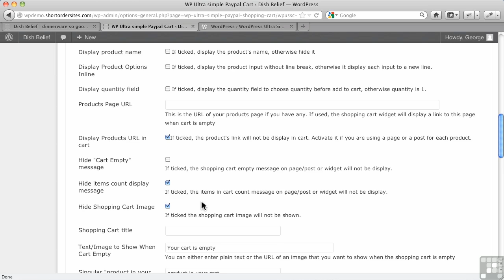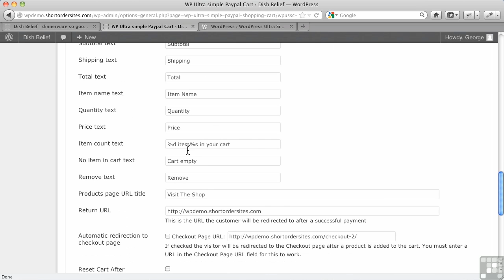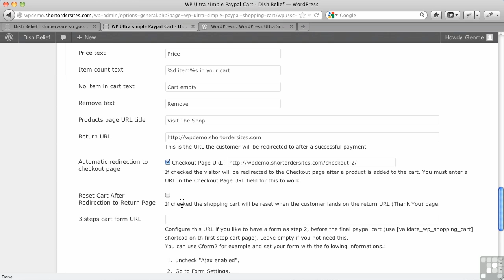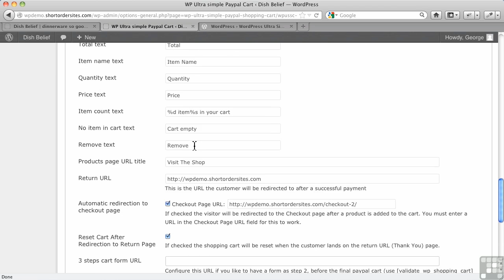WordPress for E-Commerce Tutorial | Ultra Simple PayPal Shopping Cart Settings - Part 2/2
Want all of our free WordPress for E-Commerce videos?

More details on this WordPress training can be seen This clip is one example from the complete course. For more free WP tutorials please visit out our main website. YouTube